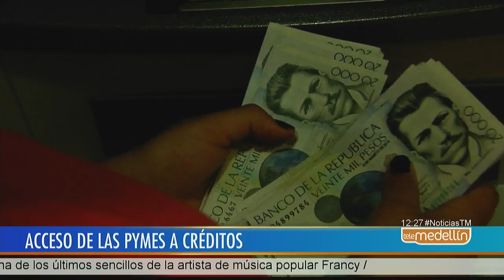Errores más comunes al solicitar crédito como pequeñas empresas [Noticias] - Telemedellín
En Cuidá Tu Bolsillo les contamos cuáles son los principales errores que podría cometer al momento de buscar financiación.